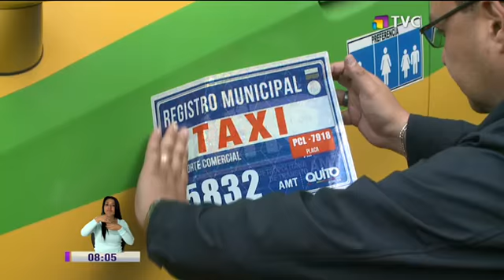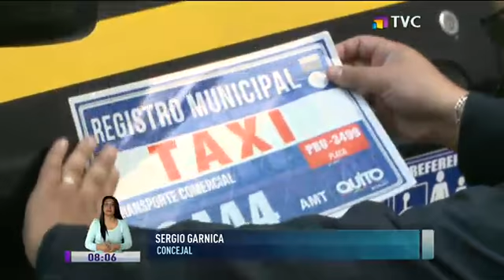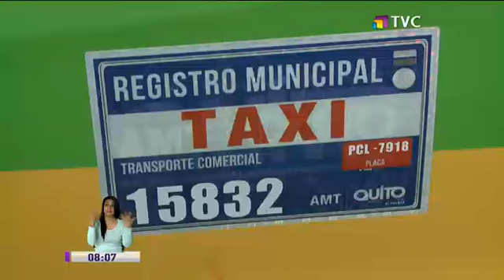Entregan nuevos sellos para identificar a taxis en Quito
Azul y rojo son los colores de los nuevos sellos que identifican a los taxis regularizado en la ciudad de Quito, los cuales comenzarán a regir desde hoy 1 de junio. Comienzan regir desde hoy